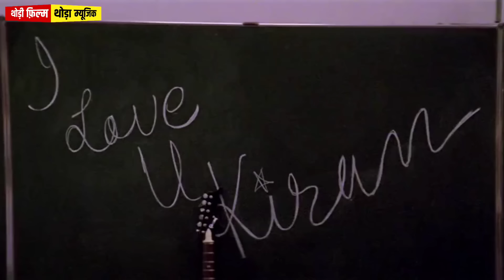Darr 1993 Movie Unknown Facts | Shah Rukh Khan | Sunny Deol | Juhi Chawla | Anupam Kher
This video is related to the film review and unknown facts of blockbuster movie Darr which was released in 1993. The producer & director of this movie was Yash Chopra. Main actors are Shah Rukh Khan, Sunny Deol, Juhi Chawla, Anupam Kher, Tanvi Azmi, Dalip Tahil, Annu Kapoor, Vikas Anand etc. The music composers were Shiv Hari and lyricist was Anand Bakshi.

(1) Review of movie Darr.
(2) Unknown Facts of movie Darr.
(3) Budget and collection of movie Darr.
(4) Music review of movie Darr.
(5) Actors list of movie Darr.
(6) Singers list of movie Darr.

* Story & Research - Santosh Mamgain
* Voice Over & Editing - Ramawtar Kumar